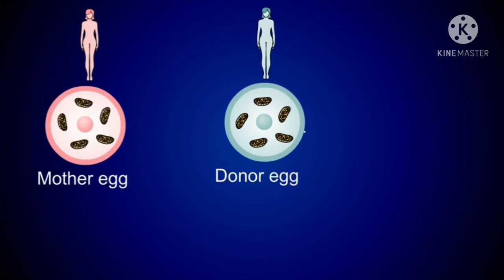Three Parents baby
Blood  vomits  क्यों  होती  है  ?